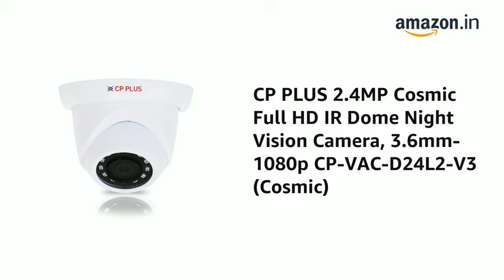Roll over image to zoom in CP PLUS 2.4MP Cosmic Full HD IR Dome Night Vision Camera, 3.6mm- 1080p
Package Content- 1 Camera With Accessories

Resolution 1080p, 3.6 MM Lens, IR Range of 20 Mtr, Dimension- 108mm x 108mm x 73.5mm

EQUIPPED WITH FINE IR LEDS FOR CLEARER NIGHT VISION COMPATIBLE WITH HDX, AHD, HDCVI, CVBS AND HDTVI DVRS

Realtime Preview Without Latency or Delay

2 YEAR WARRANTY